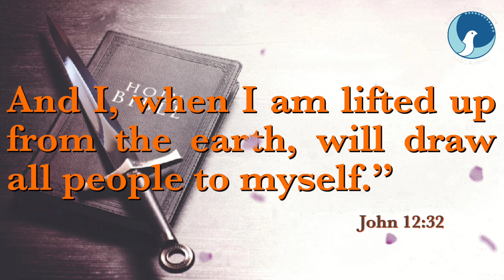ARC | Sword of the Spirit | Ep 701 | John 12:32 | Fr.Remesh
Daily Food for the Soul / John 12:32
Epi - 701
Date - 02/12/23